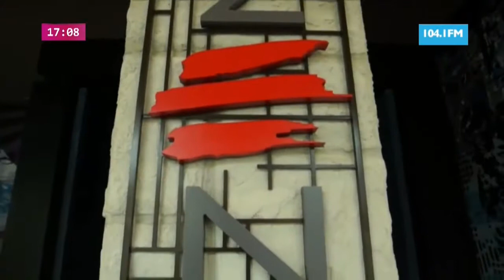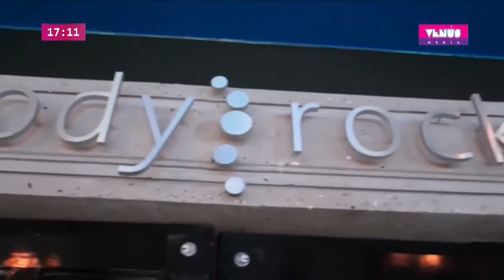Hard Rock Hotel | La Tarde de Venus